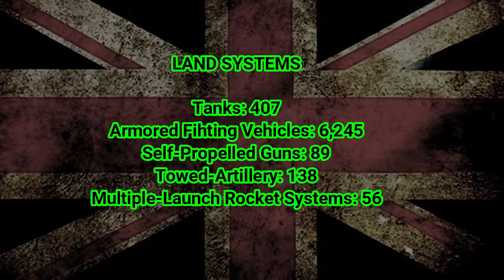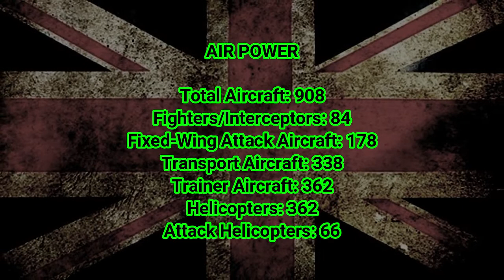Scary! British Military Power Demostration (FULL HD) | Top Five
The military power United Kingdom 2018 Demonstration FULL HD Videos